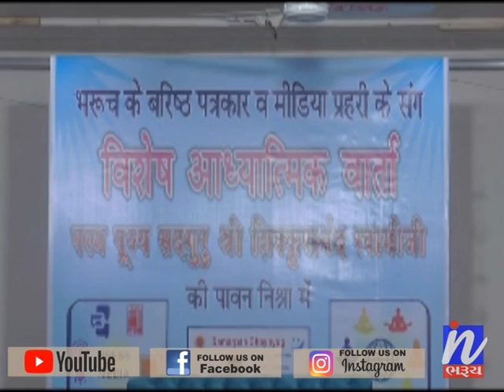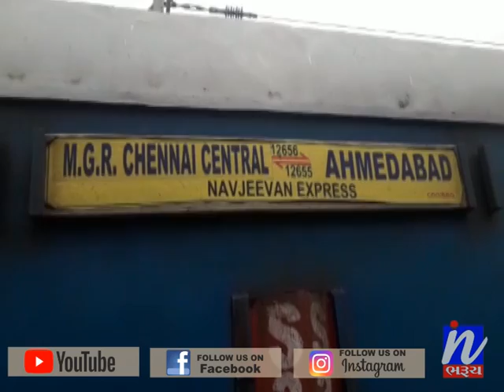સમાચાર ઈન ભરૂચ 05-08-2019